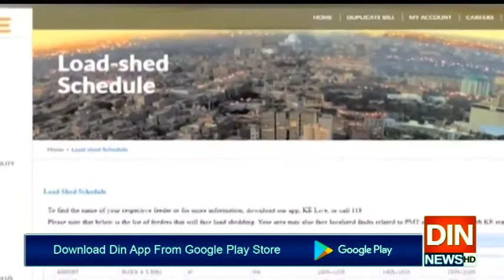کے الیکٹرک کا لوڈ شیڈنگ کیلئے نیا بہانہ